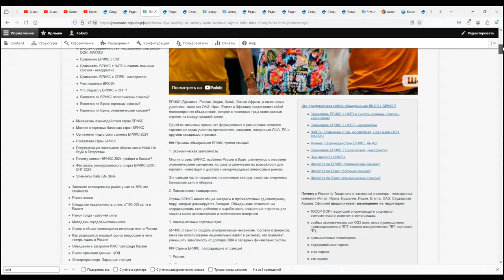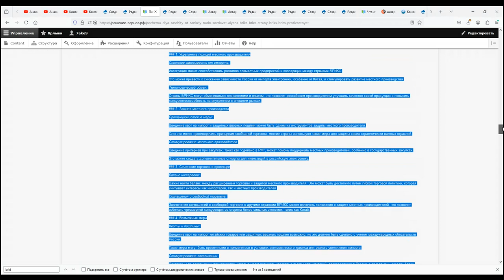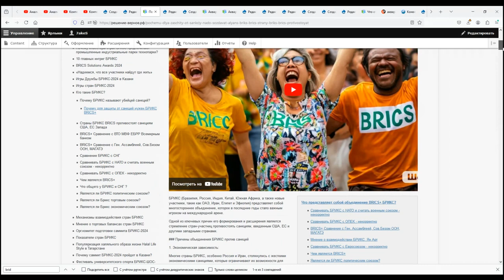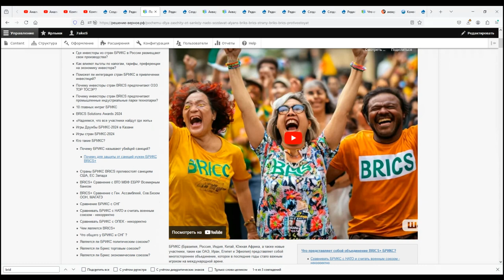Как защитить местного производителя страны - участника БРИКС? Протекционизм или свободная торговля?